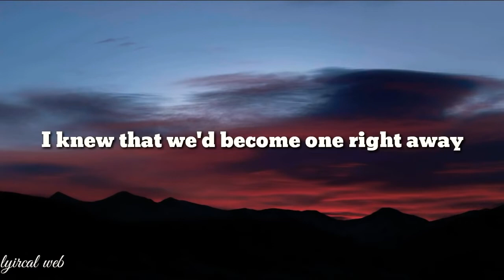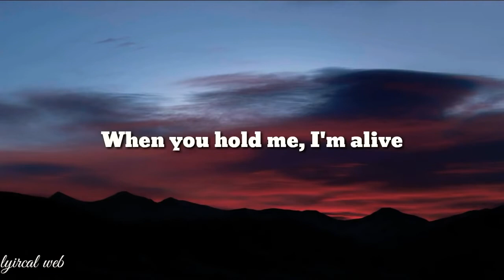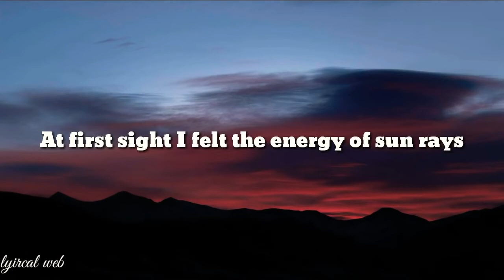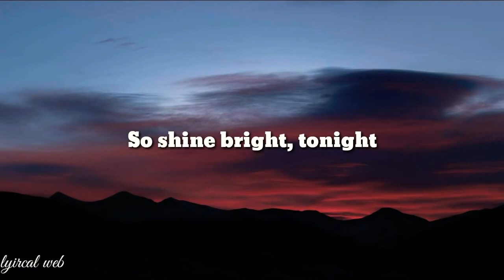Rihanna - Diamonds (Lyrics)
Rihanna - Diamonds

In this video, we are going to be looking at the lyrics to Rihanna's song "Diamonds." We will be analyzing the meanings behind the lyrics and discussing some of the topics that are covered in the song.

If you're a Rihanna fan, then this video is for you! In this video, we will be discussing the meanings behind the lyrics of her famous song "Diamonds." We will also be discussing some of the topics covered in the song, such as love, heartbreak, and emotional struggles. Whether you're a beginner or an expert, this video is bound to be interesting and informative!